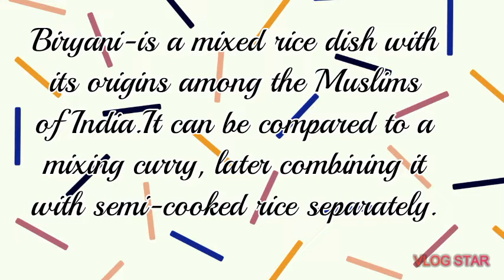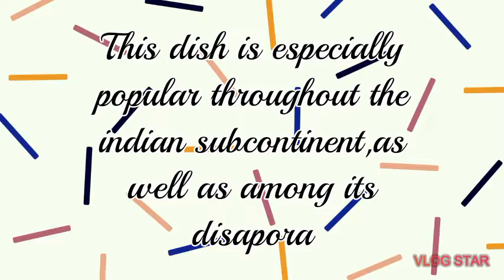Spicy pinasarap na BIRYANI/Indian/Arabic cuisine busolve sa sarap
Howtomakebiryani Indian/Arabic#Cusine

Biryani is a mixed rice dish with its origins among the Muslims of India. It can be compared to mixing a curry, later combining it with semi-cooked rice separately. This dish is especially popular throughout the Indian subcontinent, as well as among its diaspora.

✓vlogstar

Ingredients

Tomato
Potato
Garlic
Oniom
Eggplant
Parsley
Chiken
Basmati Rice
Biryani mix
oil
Tomato paste
yougart